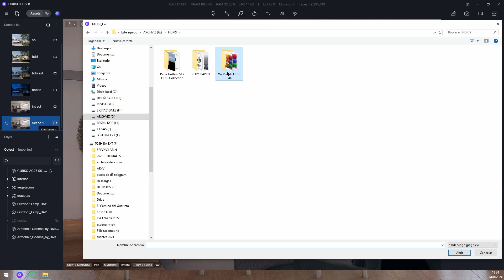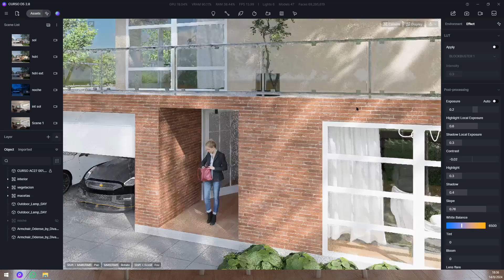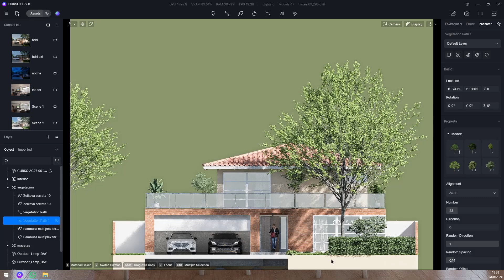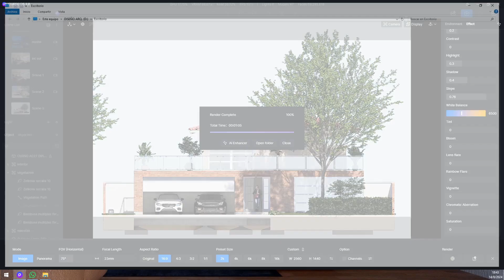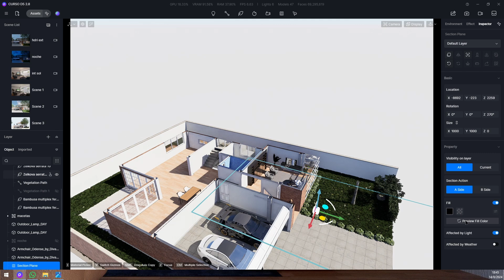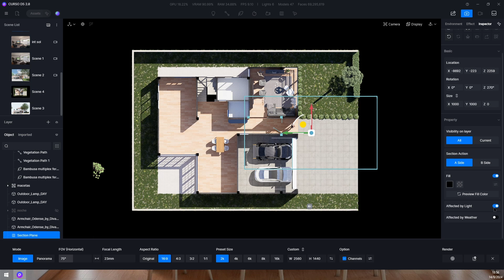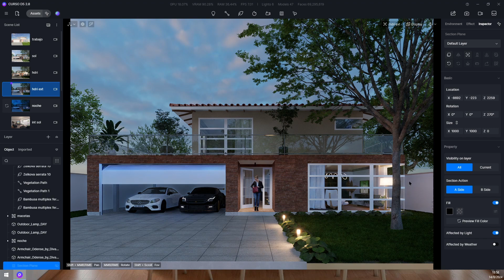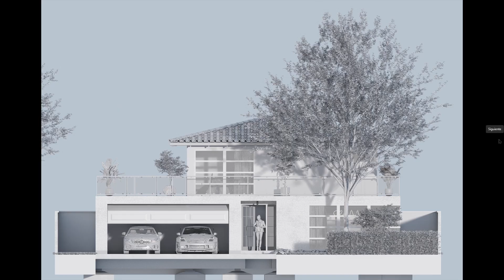CLASE 8 | ELEVACIONES | CURSO D5 RENDER 2.8 | ASSETS PRO GRATIS DE DECORACION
20%  DE LOS ASSETS: Comenta antes de pedir acceso.

80% DE LOS ASSETS:
AL CUMPLIR LOS 50 LIKES Y LAS 700 VISTAS